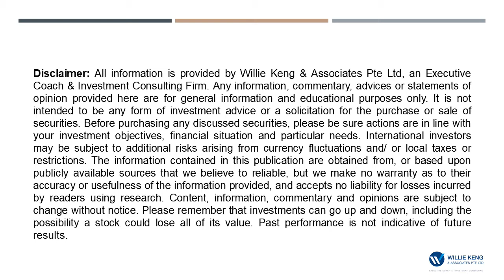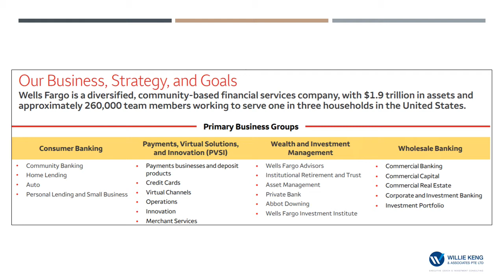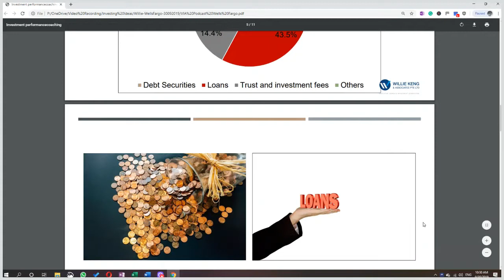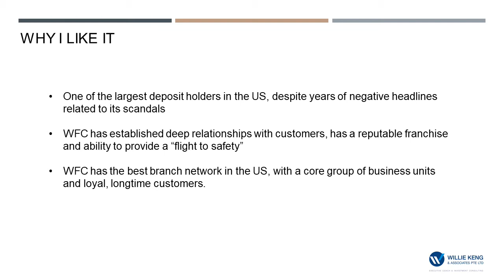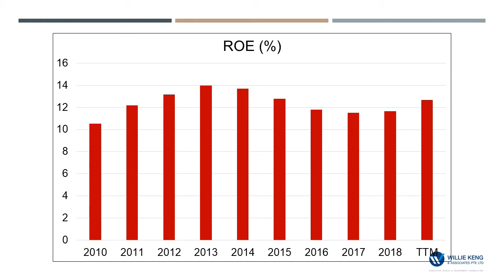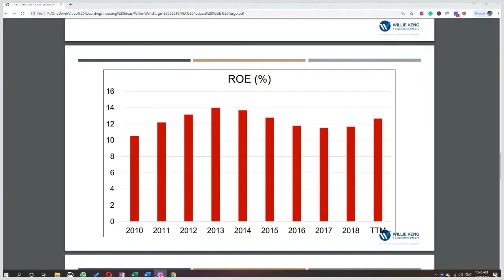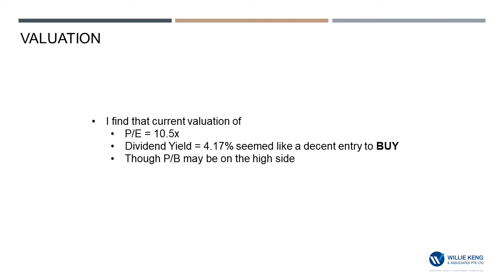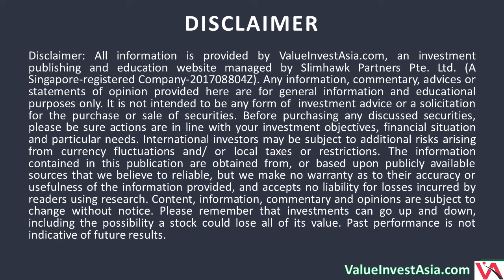#5 Investing Ideas - Wells Fargo (NYSE:WFC)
Amazon Are you a content creator but overwhelmed with the work? Our production team can help you in time-consuming tasks like article & script writing, lead magnet creation, video and audio editing.
Amazon We chat with Willie Keng, our co-founder. Willie talked about one of his favourite investment ideas at the moment: Wells Fargo (NYSE:WFC).
If you like the show, please rate and review us as well.

If you have an investment ideas you like to share and get on our show, please submit your ideas at:

Willie is running his own personal consultancy services right now, if you wish to contact him, you can reach him at